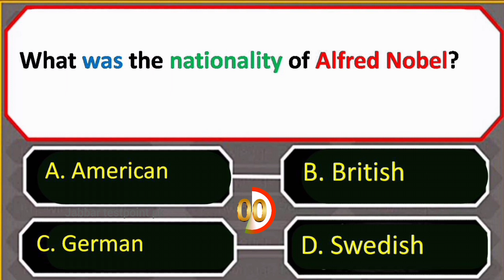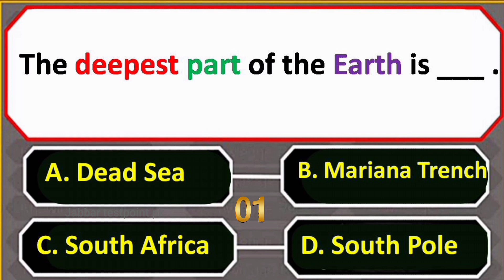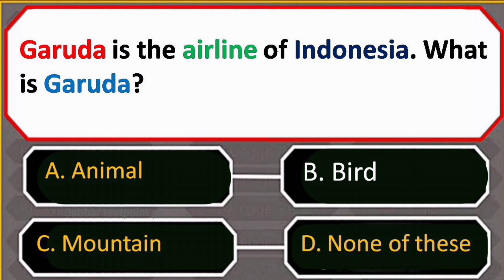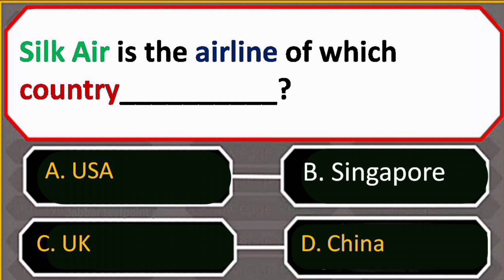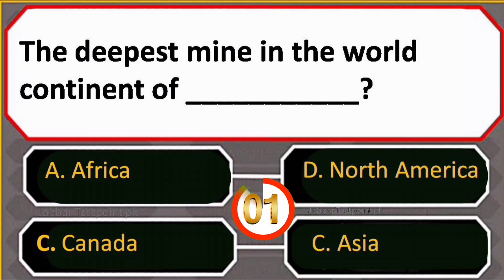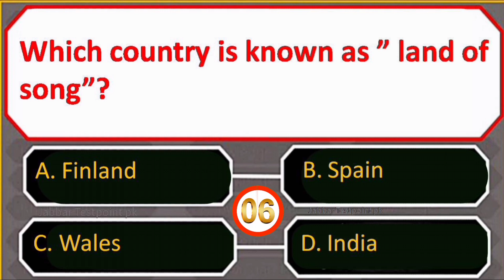General knowledge mcq past paper |جنرل نالج /ppsc, mes, fpsc, nts, army, navy,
Is vedio me World General knowledge ke bary me btaya gia hy